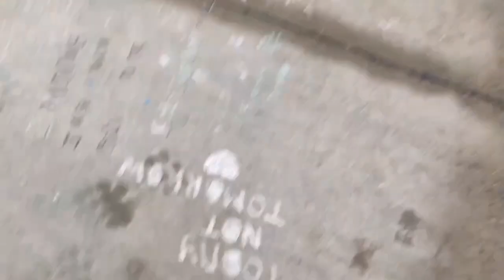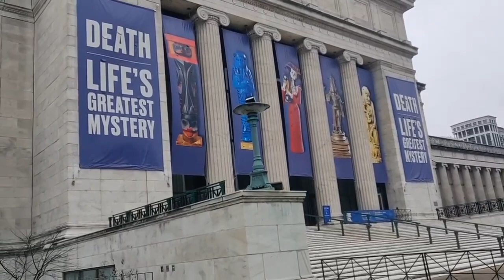Visit Lake Michigan and Chicago city, Illinois of USA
Hi friends Subscriber all brother and sister thanks so much for support channel me thanks if you enjoyed my videos please help subscribe and turn on the notifications for videos thanks🙏🙏🙏

    Travel & Fun